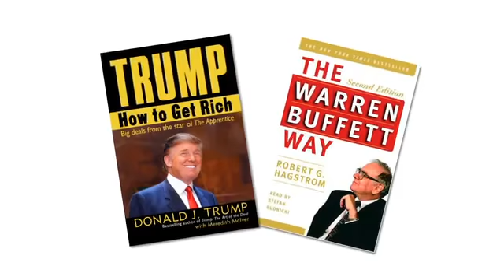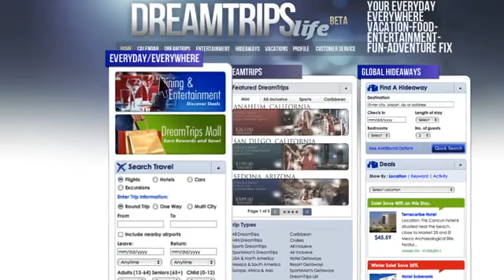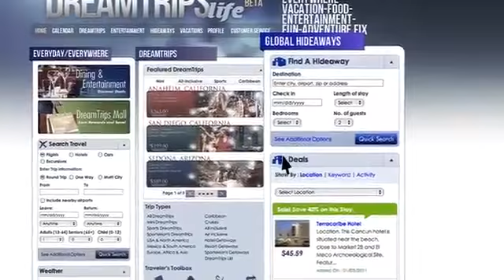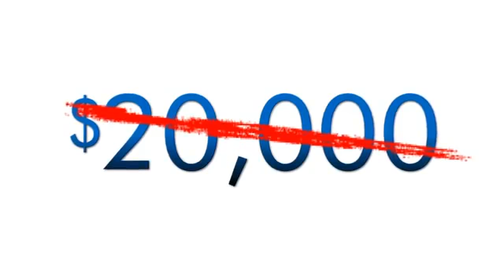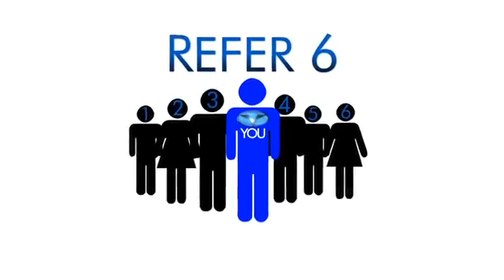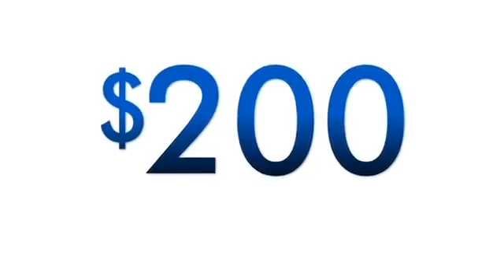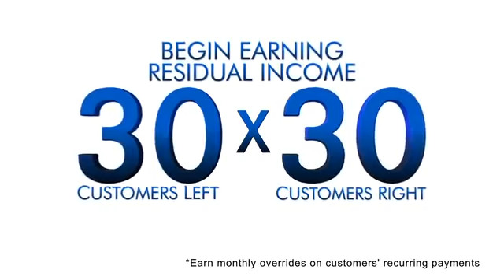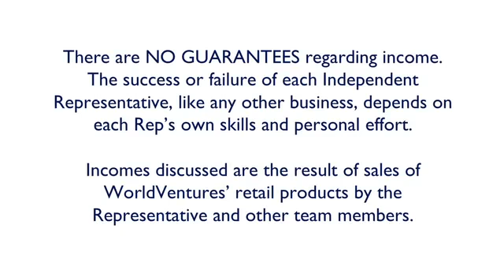4 New WorldVentures Presentation by Matt Morris.mp4